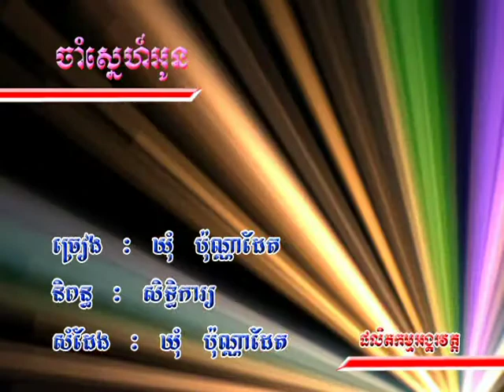Angkorwat DVD Vol 11 08 Karaoke